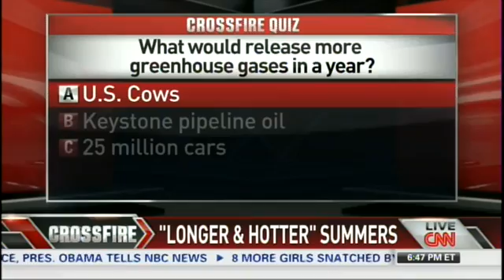Nick Loris Debates Bill Nye the Science Guy on 'Crossfire'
Van Jones and S.E. Cupp invite Heritage's Nick Loris and "Science Guy" Bill Nye to debate climate change policy on CNN's "Crossfire."